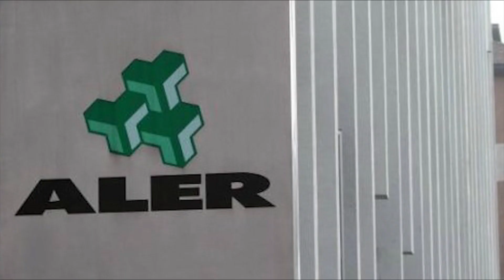CASE POPOLARI, RICHIESTE IN AUMENTO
A Pioltello, nel milanese, uno degli esempi di realizzazione di nuovi progetti di edilizia residenziale.